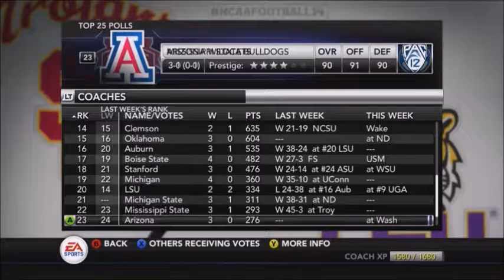Houston vs. UTSA Week 5. Can we survive?!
Week 5 in the Houston offline dynasty this week we play UTSA. Can we bring them down or do they bring us down?